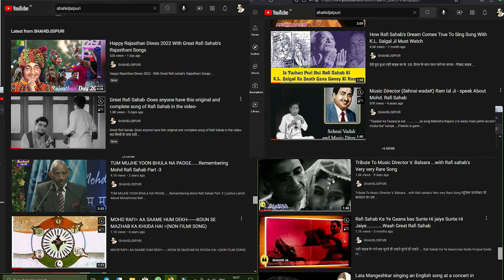Tribute To Khalid Mehmood | Son Of Legendary Talat Mehmmod | An Old Interview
Support : @shahidjsipuri
Rafi songs
Mohammed Rafi
Bilquis Rafi
Mohammad Rafi hit song
Shahid Rafi
Mohammad Rafi all song

Top 10 Rafi songs
Mohammad Rafi Old song
Mohammad Rafi Audio song
Mohammad Rafi song video
Mohammad Rafi sad song
Mohammed Rafi age
Mohammed Rafi family

How did Md Rafi died?
Why did Rafi stop singing?
Did Md Rafi get Bharat Ratna?
Where is Mohammed Rafi family?

Bilquis Rafi
Mohd Rafi songs
Mohammed Rafi movies
Mohd Rafi top 50 songs
Rafi songs list A to Z

How did Mohd Rafi died?
How many wives Mohammed Rafi had?

How did Rafi died?
Where is Mohammed Rafi buried?
Where is Mohd Rafi family now?

Mohammad Rafi Ke gane mp3
Mohammad Rafi hit songs
Mohammed Rafi movies

How many songs did Rafi sing for Dev Anand?

मोहम्मद रफ़ी की उम्र कितनी थी?
मोहम्मद रफी की पत्नी का नाम क्या है?
मोहम्मद रफ़ी कहाँ के रहने वाले थे?
मोहम्मद रफी का असली नाम क्या है?

मोहम्मद रफ़ी का आखिरी गाना
Mohammed Rafi Ke gane
Lata Rafi Song list
मोहम्मद रफी
मोहम्मद रफ़ी की आवाज
Mohammed Rafi ke gane video